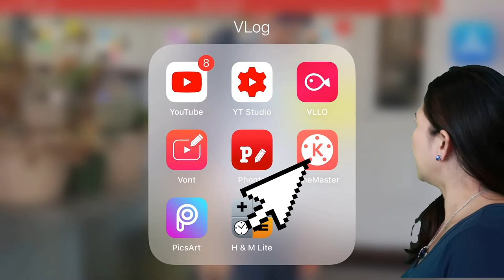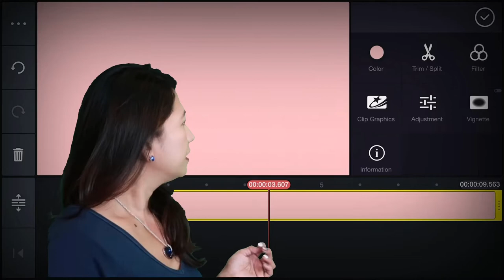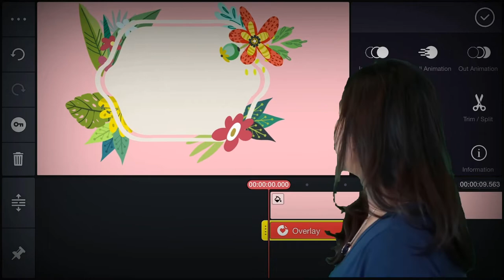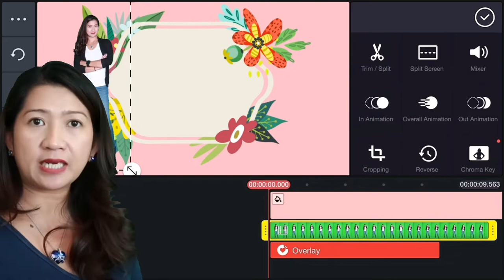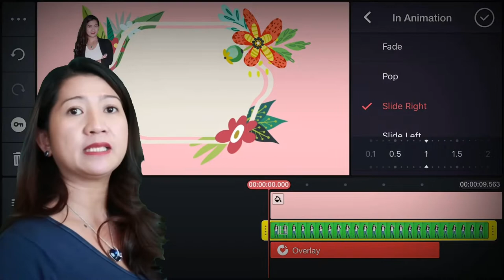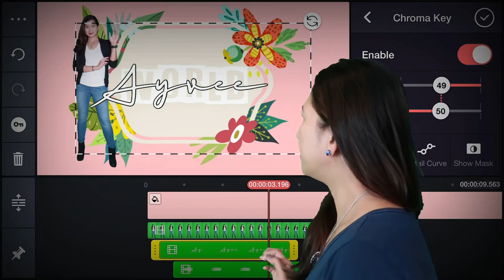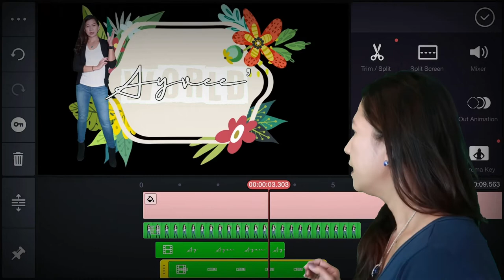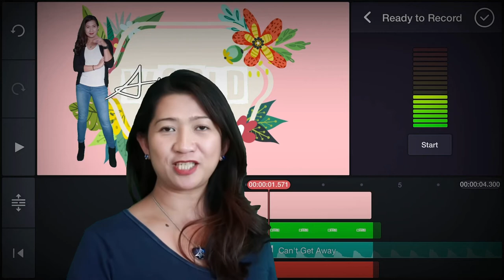TUTORIAL | HOW I MADE MY INTRO USING GREEN SCREEN AND KINEMASTER EDITOR | TAGALOG | AYVEE’S WORLD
In today’s vlog I am going to show you guys how I made my intro using with green screen in the KineMaster editing software. I hope you will like my simple and easy tutorial.

Hey There guys! welcome to Ayvee’s World. I welcome you all here and hoping that you will love my channel and become a part of my world. This channel is about Shopping Haul, Unboxing, Travel, Family and Lifestyle Vlog.